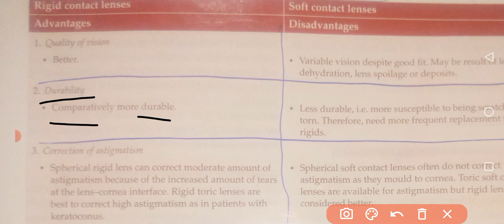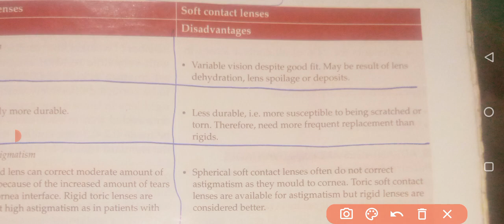soft Hard Lens